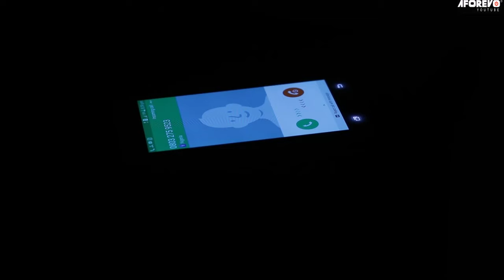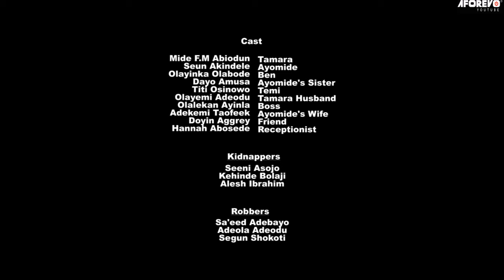TAMARA - A Nigerian Yoruba Movie Starring - Mide Martins, Kemi Taofeek, Seun Akindele